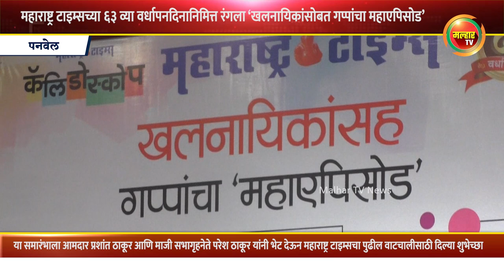महाराष्ट्र टाइम्सच्या ६३ व्या वर्धापनदिनानिमित्त रंगला ‘खलनायिकांसोबत गप्पांचा महाएपिसोड’